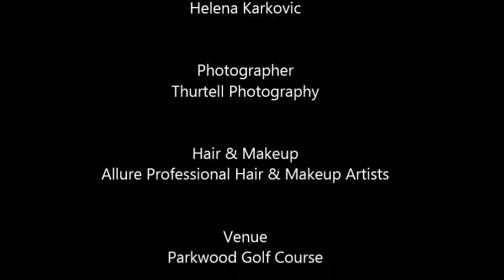A Garden Romance "Kirsten"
Helena Couture Designs-Where all your dreams coming true is just the beginning….

“Kirsten”
2014 QLD Brides Design Awards
Avant-Garde Section
Runner Up - 2nd

Designer Gowns
Designer Jewellery
Designer Accessories
Affordable Prices

Multi award winning avant-garde couture designer and manufacturer of unique bridal and evening gowns custom designed and made in Australia  to your figure shape at an affordable price

Thurtell Photography
Allure Professional Hair & Makeup Artists
Parkwood Golf Club
Hannah Dye